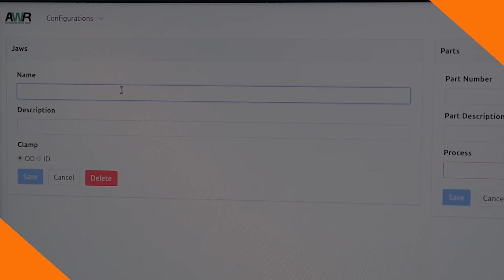Automation has never been easier! - VBX Series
One of the features that set the VBX series apart is its ease of use. It features intuitive conversational software and provides easy access to your part and machine, gaining you more flexibility.

Looking for ways to automate your Haas mills? to learn more.